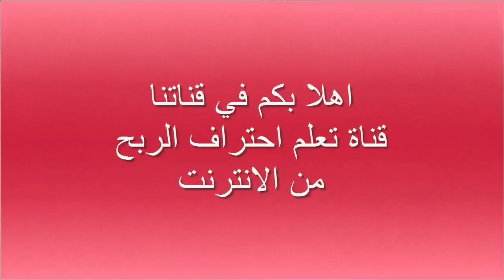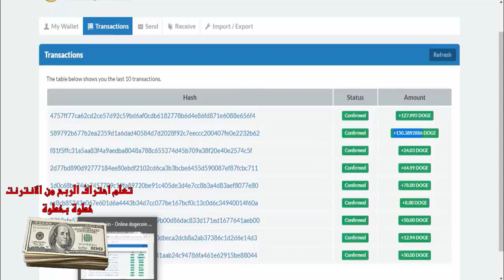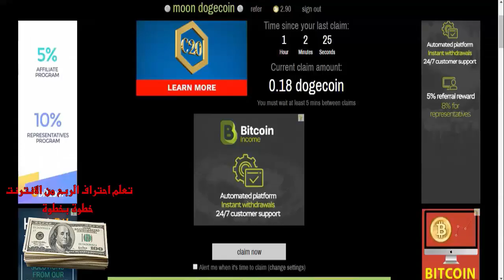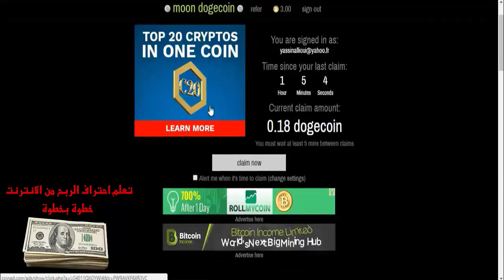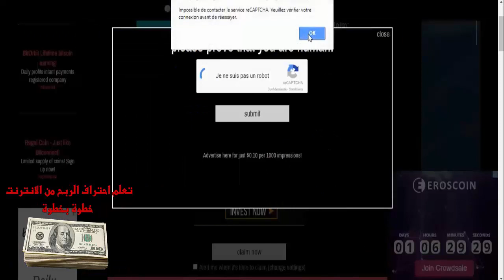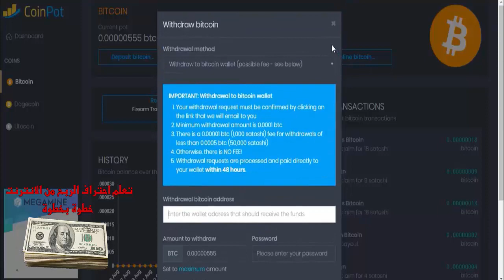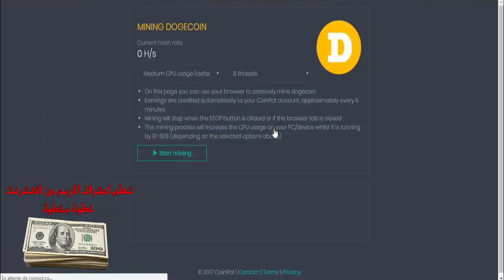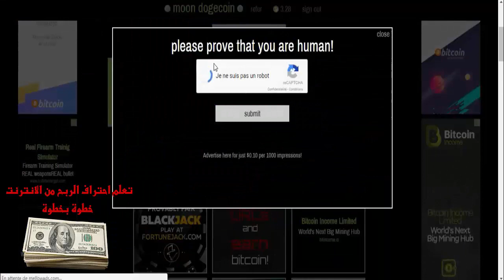استغل الفرصة الان 2019 شرح coinpot اربح 200$ من العملات dogecoin و litecoin و bitcoin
اصدق صنابير 2019 شرح coinpot وربح مجاني لعملة  dogecoin و litecoin و bitcoin و Dash و Cash

▂ ▃ ▅ ▆ █ شروحــــات عن المواقع الصادقه والموثوقه █ ▆ ▅ ▃ ▂
▬▬▬▬▬▬▬▬(ஜ۩۞۩ஜ)▬▬▬▬▬▬▬▬▬